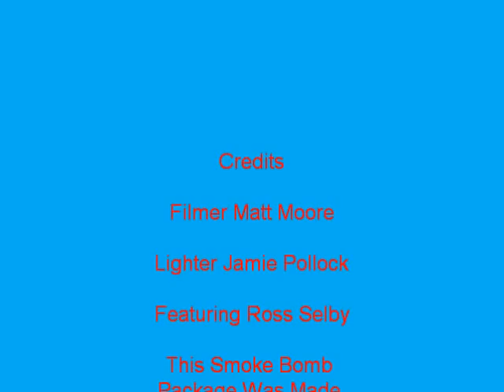homemade big 30 ping pong ball smoke bomb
30 ping pong balls used in a huge smoke bomb made by matt and jamie tutorial coming soon